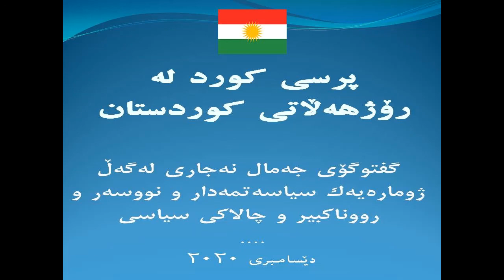گفتوگۆی کراوە/ عیرفان رەهنموون، نووسەر و هەڵسوڕاوی سیاسی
بەرنامەی سێزدەیەم
گفتوگۆی جەمال نەجاری لەگەڵ کاک عیرفان رەهنموون، نووسەر و هەڵسوڕاوی سیاسی، سەبارەت بە پرسی کورد لە ڕۆژهەڵاتی کوردستان
شەوی  هەینی ٥ فێڤرییە (۲۰ی شەو بە کاتی ئوروپا و
۲۲:۳۰ بەکاتی ڕۆژهەڵات)
 لە یوتیوب و فەیسبووکی  و تلێگرام و ئەنستاگرام بڵاو دەبێتەوە.
لە یوتیوب و فەیسبووک، (راستەوخۆ) بڵاو دەبێتەوە.
مژاری برنامە: دۆخی ئێستای حیزبەکانی رۆژهەڵات بە گشتی و ڕۆڵی ناوەندی هاوکاری و لە ئێستادا و دەستێوەردانی پ ک ک لە ڕۆژهەڵات و چەند بابەتی تر.